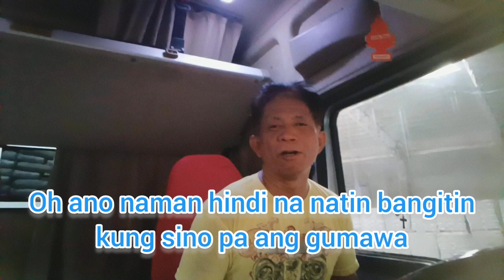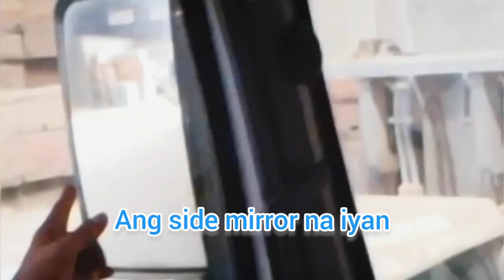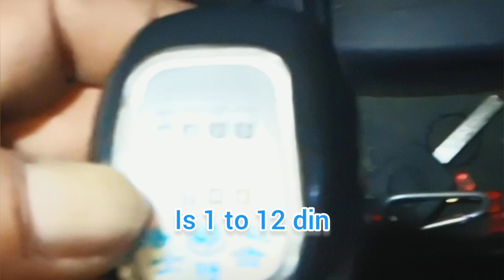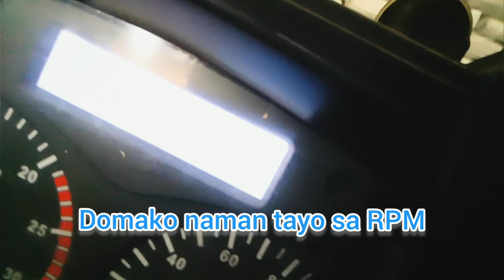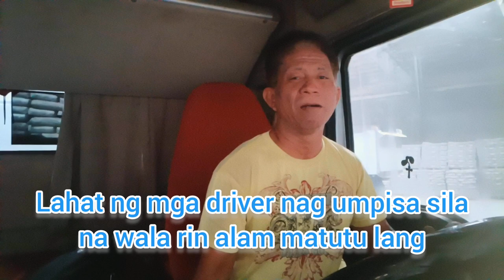Paano mag drive ng shacman truck 12 speed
Paano mag drive ng shacman 12 speed truck

My goal is to educate all new drivers on how to become a defensive driver and to, help you get better education about driving lessons. All my videos and driving experience are the best guidelines to help you understand all the tips for all beginners. My driving lifestyle as a trailer truck driver is given to you easily.

TRAILER TRUCKS AND Suv's THAT I CAN DRIVING

MY SKILLS

1. content Creator

2. trailer truck driver

3. mobile crane operator

4. backhoe loaders operator

Hey! Here is a link to download the WordPress app. I'm really enjoying it and thought you might too.

SUPPORT THIS GROUP👇👇👇

TRAILER TRUCK DRIVER GROUP

BLOGGING GEAR

-VIVO 1901 cellphone

-OPPO Reno 6 Z 5G

EDITING SOFTWARE

Hi, I'm using an awesome video maker and editor app called Video.Guru, check and install it

-Cup cat app